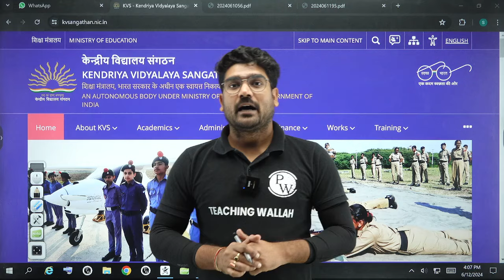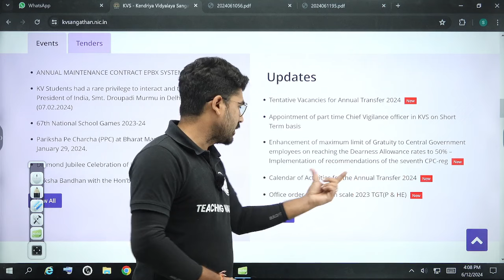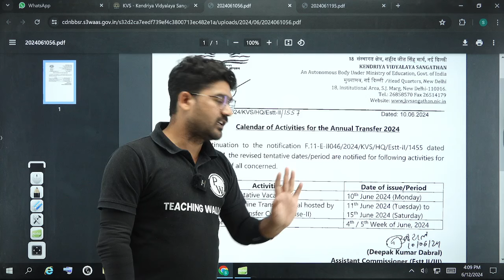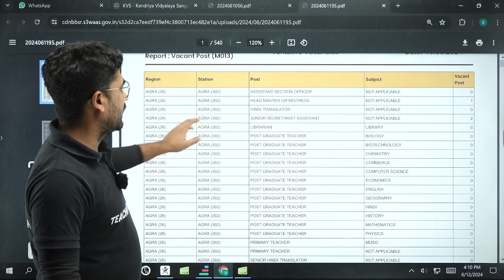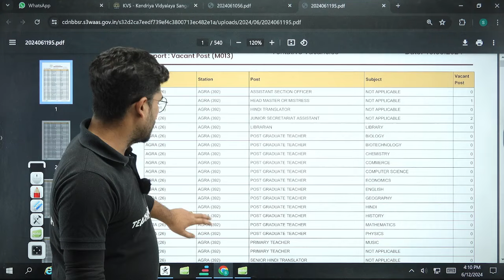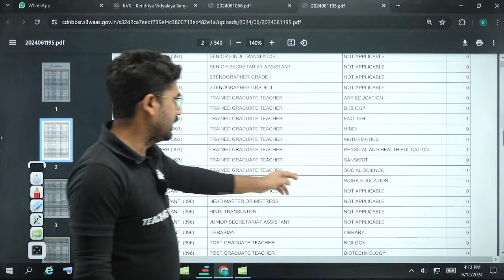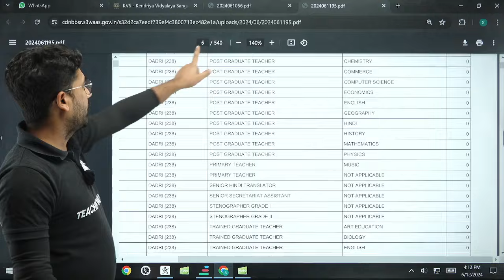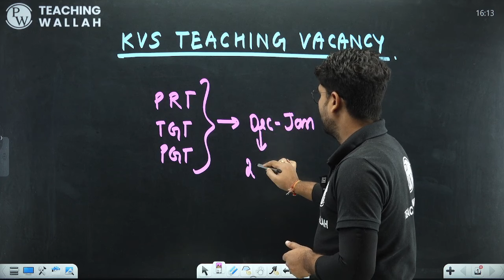KVS New Notice ! | KVS Vacant Post Update ! | KVS Latest News | KVS Notification 2024 kab ?